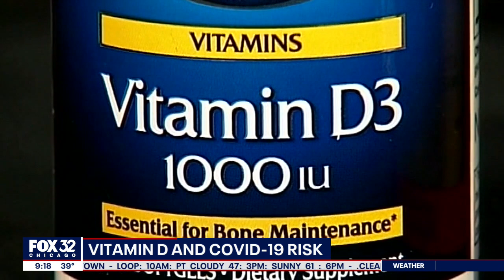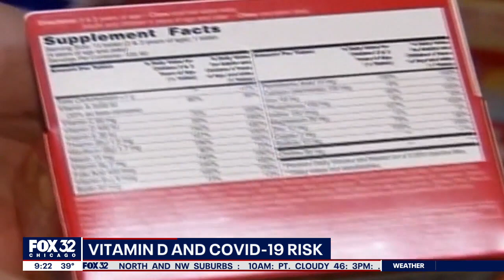New study finds low levels of Vitamin D contributing to COVID-19 risk among minorities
Dr. David Meltzer from University of Chicago Medicine explains how his study revealed Vitamin D is crucial in fighting off COVID-19.